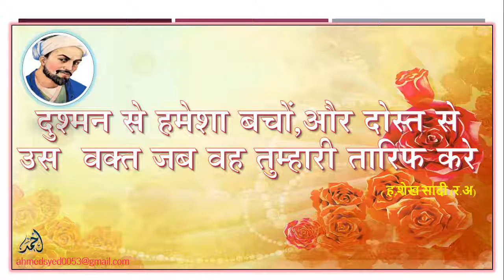Shaikh sadi thoughts in hindi